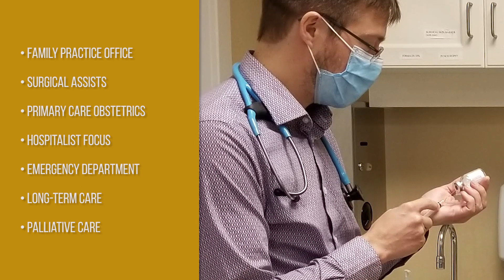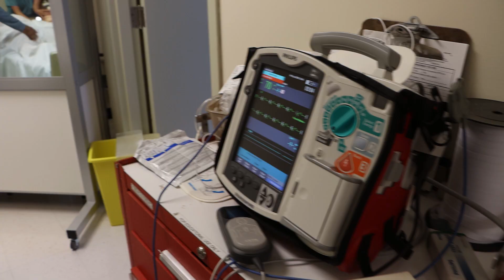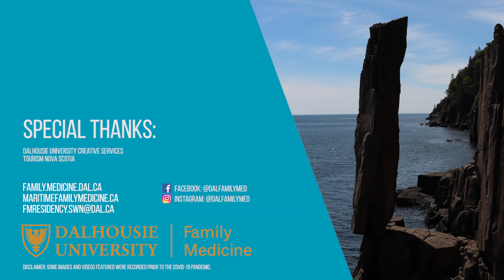South West Nova Residency Teaching Site - Dalhousie Family Medicine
A warm culture that celebrates fishing, shipbuilding, and a life defined by the sea.